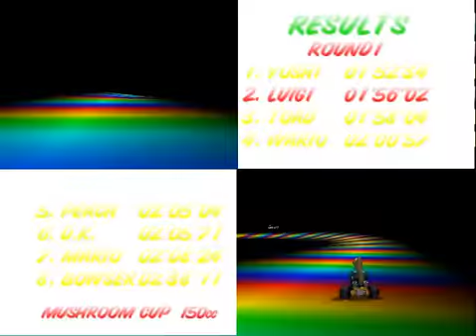Mario Kart 64 Deluxe - 150cc Mushroom Cup